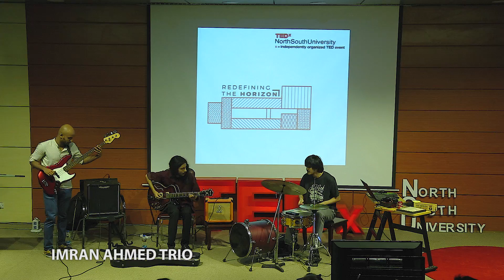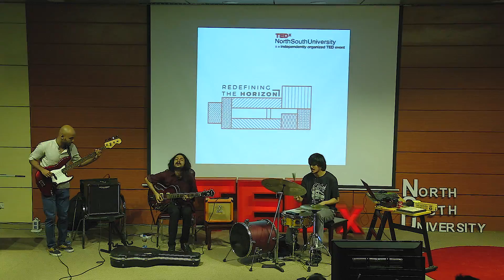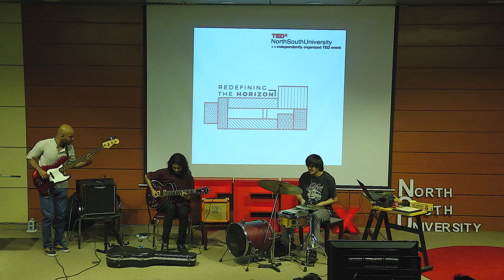Defining Jazz | Imran Ahmed Trio | TEDxNorthSouthUniversity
Imran Ahmed Trio - the jazz enthusiasts whose music is heavily influenced by both swing and the modern improvisers of the present. The trio comprises of Imran Ahmed - the guitarist, Mohaimin Karim - the bassist, and Towfiq Arifin - the drummer.
These three have been present in the music scene of Bangladesh from quite some time now, and are now emerging as the instruments that are defining the jazz scene in Bangladesh.We’re incredibly ecstatic to announce that the trio will be giving us all a performance to have us end the day with some Jazz. Imran Ahmed Trio - the jazz enthusiasts whose music is heavily influenced by both swing and the modern improvisers of the present. The trio comprises of Imran Ahmed - the guitarist, Mohaimin Karim - the bassist, and Towfiq Arifin - the drummer.
These three have been present in the music scene of Bangladesh from quite some time now, and are now emerging as the instruments that are defining the jazz scene in Bangladesh.We’re incredibly ecstatic to announce that the trio will be giving us all a performance to have us end the day with some Jazz. This talk was given at a TEDx event using the TED conference format but independently organized by a local community.